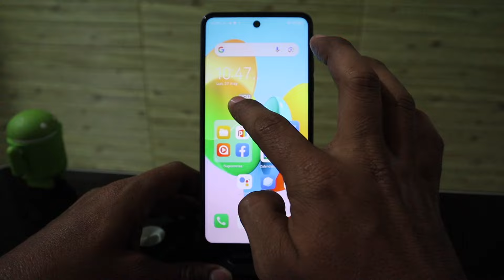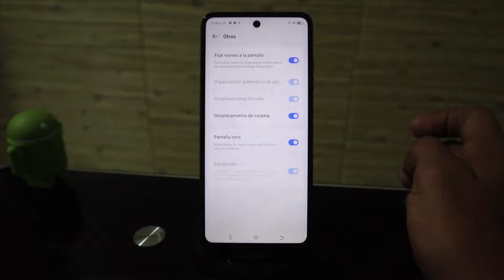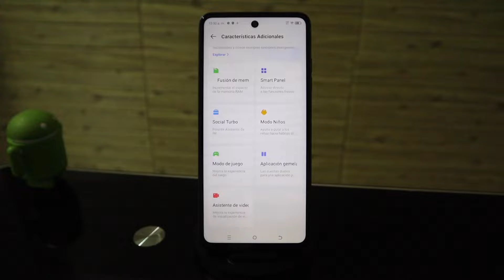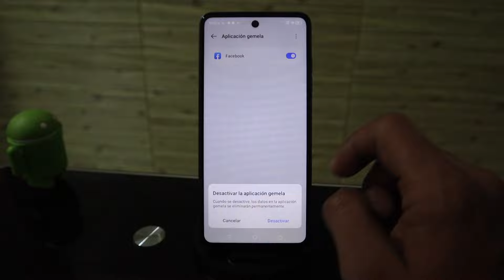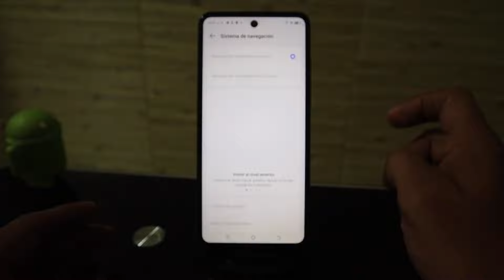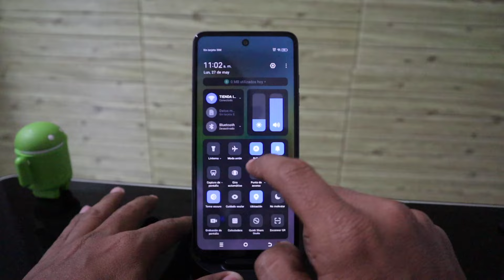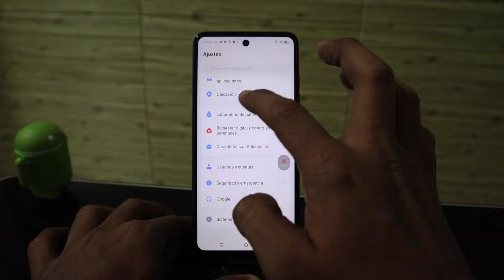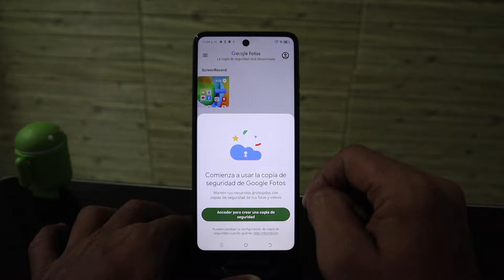Tecno Spark 20c [ LOS 5 MEJORES TRUCOS Y FUNCIONES OCULTAS ]